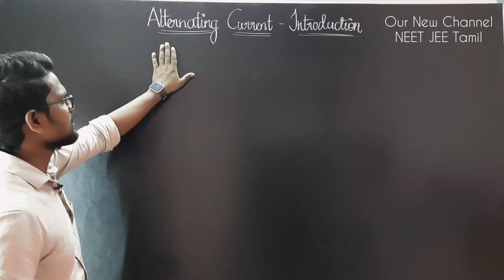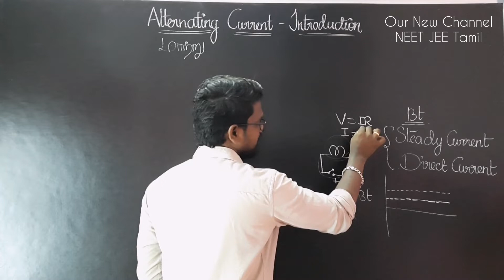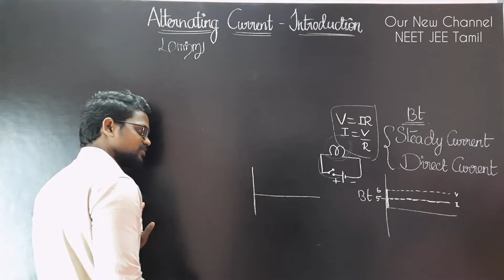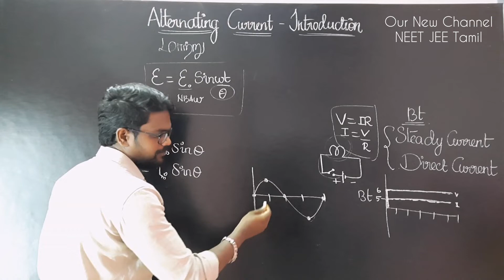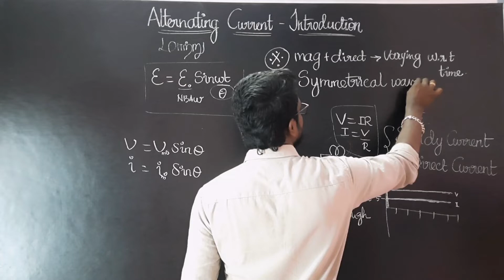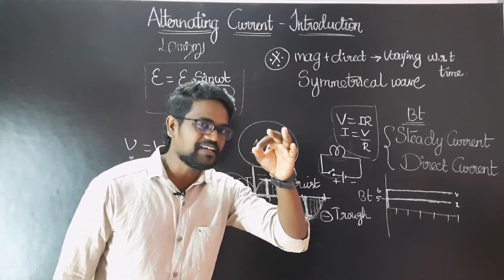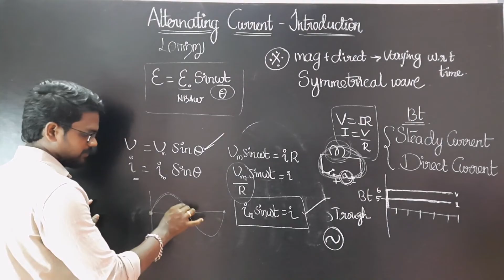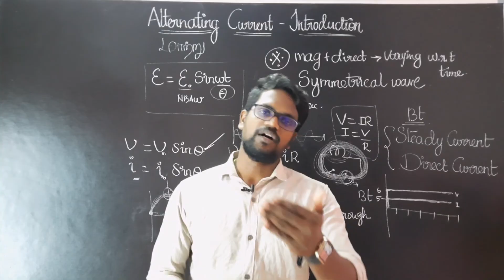Introduction|Alternating Current|Concepts|NCERT|CBSE|Physics 12|Tamil|Muruga MP#murugamp#tamil